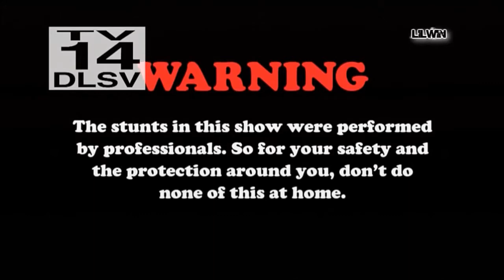Distracting Project (Physics)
This was a project for physics using distractions and reaction time.